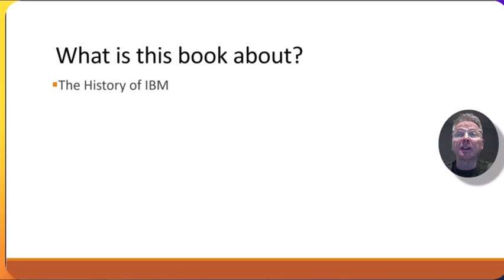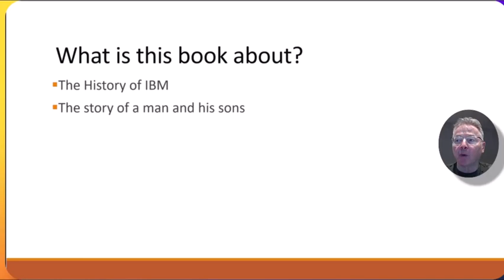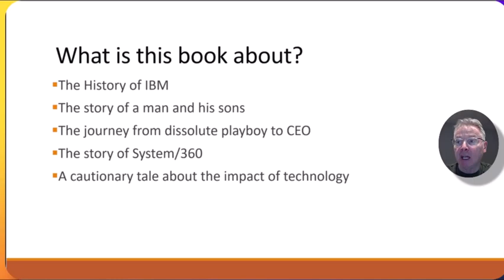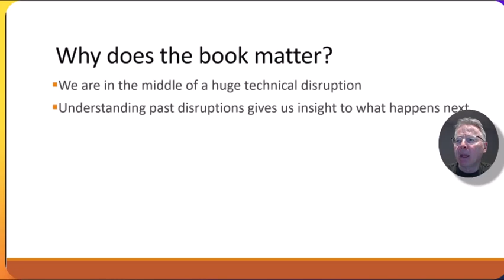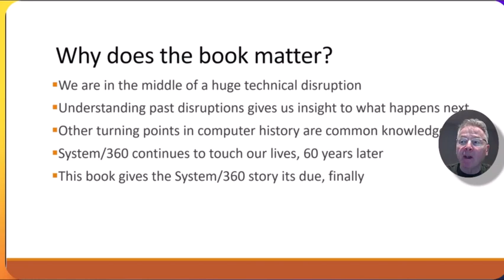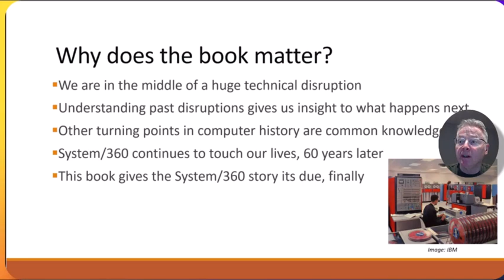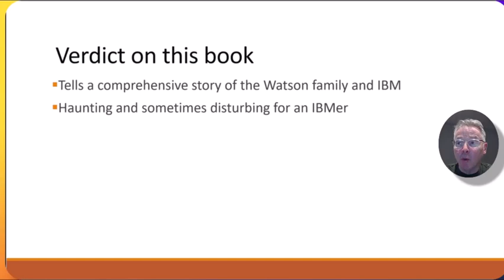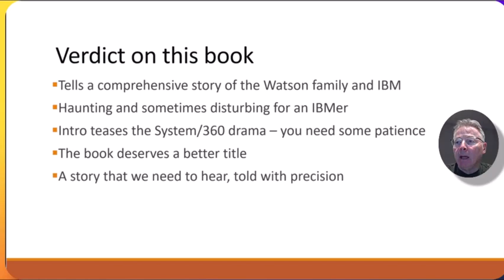Review of The Greatest Capitalist Who Ever Lived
Review of the book by Ralph Watson McElvenny and Marc Wortman on Tom Watson Jr and the Epic Story of How IBM Created the Digital Age